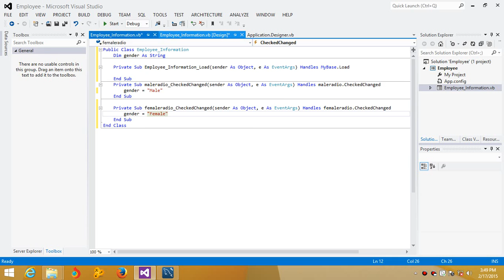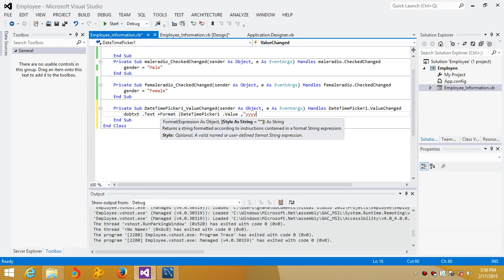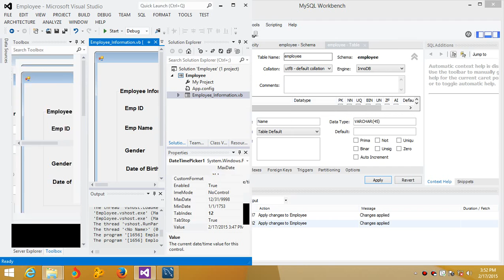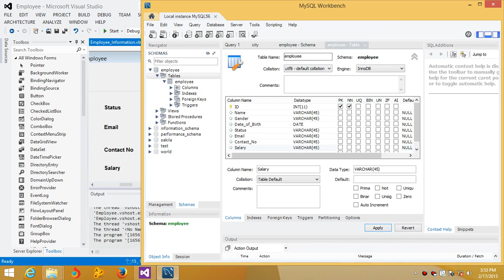Visual Basic Net Tutorial with MySql database 5 Configuring Radio Button and DateTimePicker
for source code and video.